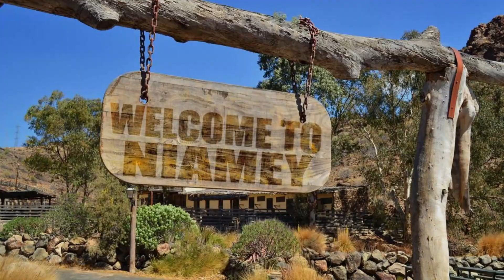Exploring the Top 10 Cities in South Africa استكشاف أفضل عشرة مدن في جنوب أفريقيا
1. قناة يوتيوب مخصصة لتسجيل الحفلات الدينية ونشرها على الإنترنت لتعم الفائدة.
2. تقدم القناة مجموعة متنوعة من التسجيلات للحفلات الدينية من مختلف الثقافات والديانات.
3. توفر التسجيلات الدينية على القناة تجربة فريدة للمشاهدين للاستماع والمشاهدة في أي وقت.
4. تسعى القناة إلى نشر السلام والتفاهم الديني من خلال توفير تسجيلات للحفلات الدينية.
5. تقدم القناة للمشاهدين فرصة للاستماع إلى الأداء الديني المميز في راحة منازلهم.
6. توفر التسجيلات الدينية على القناة مصدرًا للإلهام والروحانية للمشاهدين.
7. تسلط الضوء على التراث الديني والثقافي من خلال تسجيلات الحفلات الدينية على القناة.
8. تقدم القناة أداءً دينيًا رائعًا يمكن للمشاهدين الاستمتاع به دون الحاجة إلى الحضور الشخصي.
9. تسهم التسجيلات الدينية على القناة في تعزيز الوعي الديني والتسامح بين الثقافات المختلفة.
10. Exploring the Top 10 Cities in South Africa

South Africa, with its diverse landscapes and rich cultural heritage, boasts some of the most vibrant and captivating cities on the African continent. From the bustling urban centers to the picturesque coastal towns, each city offers a unique blend of history, culture, and natural beauty. Let's embark on a journey to discover the top 10 cities in South Africa.

Cape Town: The Mother City
Nestled beneath the iconic Table Mountain, Cape Town is a city of breathtaking landscapes and cultural richness. From the historic Robben Island to the vibrant Victoria & Alfred Waterfront, Cape Town seamlessly combines history and modernity.

Johannesburg: The City of Gold
Known as the economic heartbeat of South Africa, Johannesburg is a dynamic metropolis with a fascinating history. The Apartheid Museum, Constitution Hill, and the vibrant Maboneng Precinct showcase the city's resilience and transformation.

Durban: Where Culture Meets the Coast
Durban, with its warm Indian Ocean beaches, is a melting pot of cultures. The Golden Mile beachfront, uShaka Marine World, and the Indian Quarter provide a colorful tapestry of experiences.

Pretoria: The Administrative Capital
As South Africa's administrative capital, Pretoria is renowned for its Jacaranda-lined streets and historical landmarks. The Union Buildings, Voortrekker Monument, and National Zoological Gardens are must-visit attractions.

Port Elizabeth: The Friendly City
Port Elizabeth, known for its welcoming atmosphere, boasts a stunning coastline. The Donkin Reserve, Addo Elephant National Park, and the Boardwalk Casino offer a mix of nature and entertainment.

Bloemfontein: The City of Roses
Bloemfontein, the judicial capital, is famed for its abundance of roses and well-preserved architecture. Naval Hill, the Franklin Game Reserve, and the National Museum are key attractions in this serene city.

Stellenbosch: Cape Winelands Gem
Stellenbosch, situated in the heart of the Cape Winelands, is a picturesque town renowned for its vineyards and Cape Dutch architecture. Wine tasting, historic buildings, and oak-lined streets make it a charming destination.

East London: Buffalo City
East London, located on the southeast coast, offers a relaxed coastal lifestyle. Nahoon Beach, the East London Museum, and the Hemingways Mall showcase the city's natural and cultural diversity.

Nelspruit: Gateway to Mpumalanga
Serving as the gateway to the scenic Mpumalanga province, Nelspruit is surrounded by lush landscapes. The Lowveld National Botanical Garden, Sudwala Caves, and the nearby Kruger National Park make it a nature lover's paradise.

Kimberley: Diamond City
Kimberley, steeped in diamond mining history, boasts architectural wonders like the Big Hole and the Kimberley Mine Museum. Visitors can explore the city's past at the William Humphreys Art Gallery and Magersfontein Battlefield.

In conclusion, South Africa's cities are a testament to the country's rich tapestry of cultures, history, and natural beauty. Each city offers a unique experience, making a journey through South Africa a truly enriching adventure.